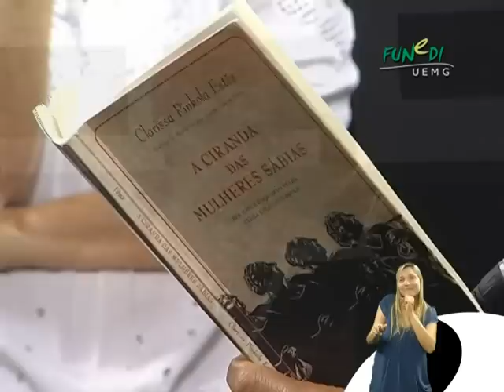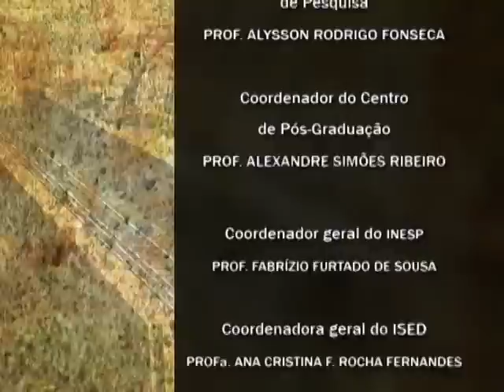Programa Questões - Mulher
O Questões é um programa de Conhecimento e Ciência, produzido pela FUNEDI/UEMG e exibido terça-feira, às 11h25, na TV Alterosa, regional Centro-Oeste, em Divinópolis, MG.